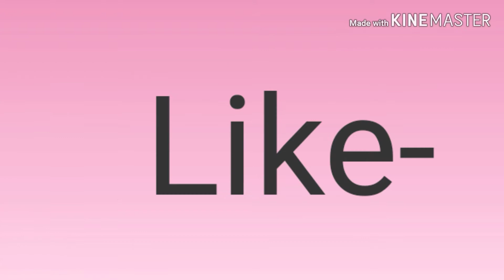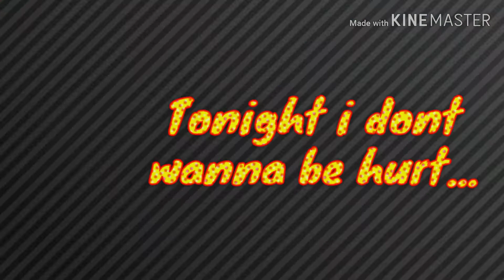My oh my -{Camila Cabello}- ~Bekah_Gacha~